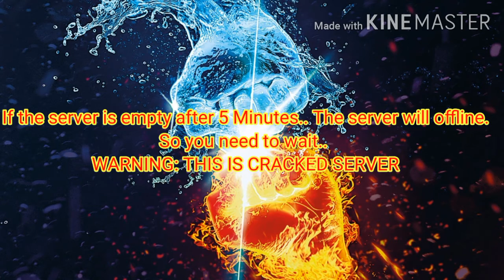Qna,Voice Reveal Part 2 & NEW Minecraft Server. (WATCH TILL THE END)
WARNING: WATCH TILL THE END.

Im on mobile now..

MC JAVA EDITION Server.
I create this server on PC.
Server created: 2/9/2020
ITS FOR JAVA EDITION AND BEDROCK EDITION.

I will make Voice reveal part 2 after my exam and ANSWER YOUR QUESTIONS.
Server Online: AFTER MY EXAM.